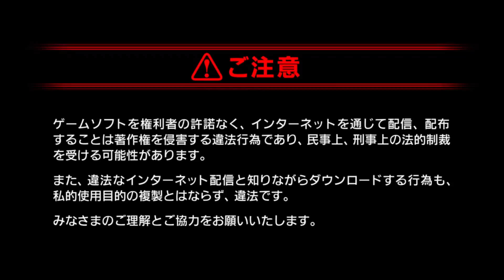PS5シャドウ オブ ザ トゥームレイダーShadow of the Tomb Raider Part 6